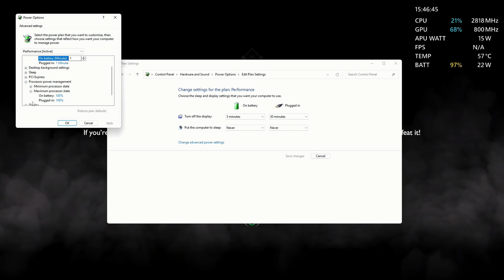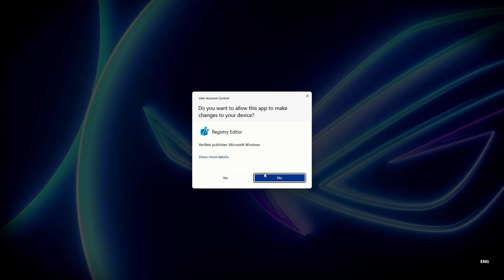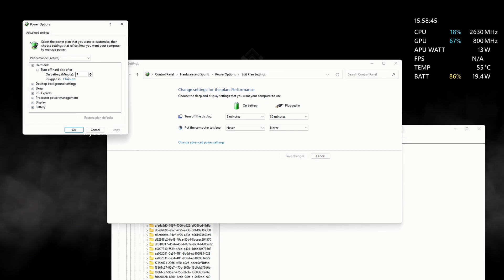Get better battery life and boost performance - Disable CPU Boost on the ROG Ally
Disable the CPU boost feature on the ASUS ROG Ally and enjoy better GPU performance as well as lower temperatures and better battery life